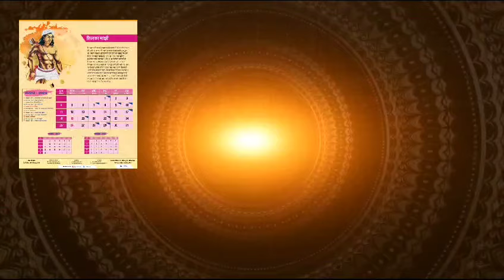कोलेजियम के षड्यंत्र पर चीफ जस्टिस के सामने हो गया बवाल| Dalit Dastak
*If you like Dalit Dastak, Support US - UPI ID- dalitdastak@okicici